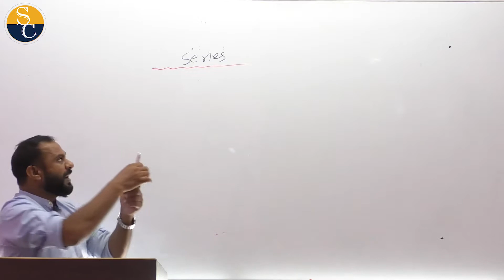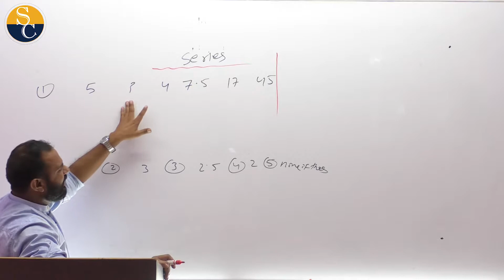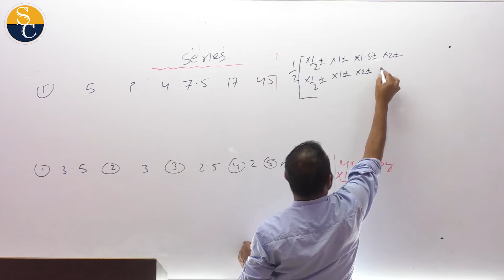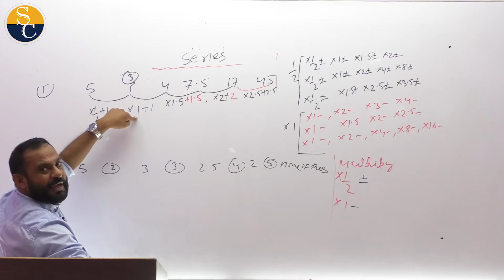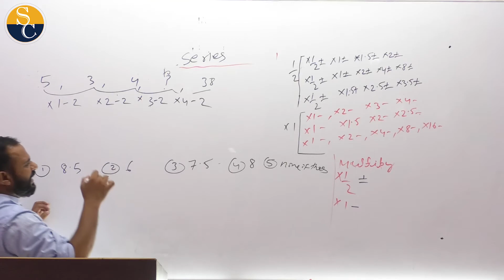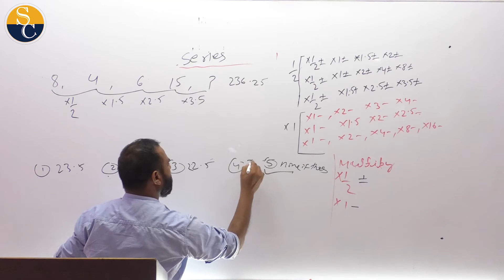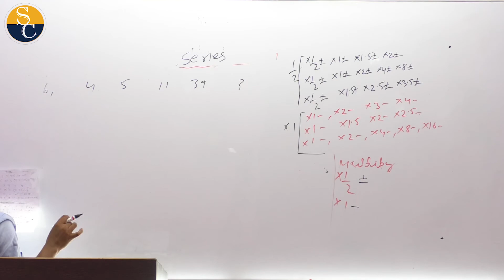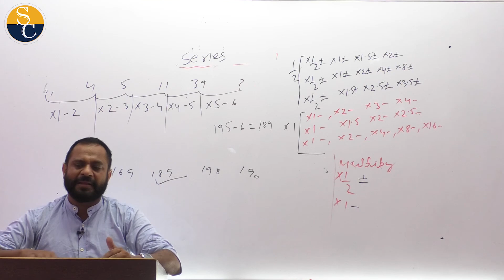IBPS PO/CLERK 2020 || QUANT CLASS || Number Series CLASS- 02